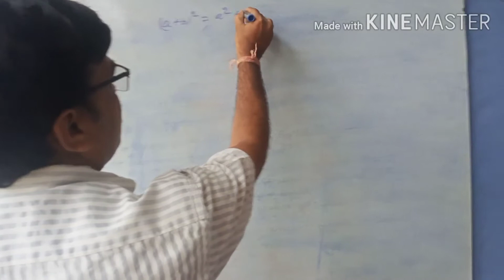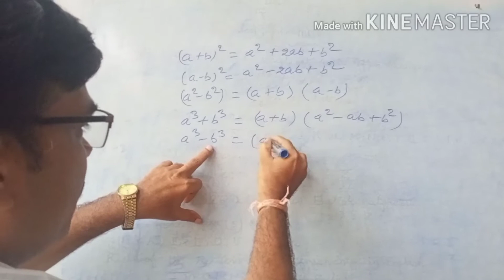FORMULAE AND PROCESS FOR FACTORIZATION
IN THIS VIDEO WE DISCUSS ABOUT FORMULAE AND PROCESS FOR FACTORIZATION CASS 6 TO 10